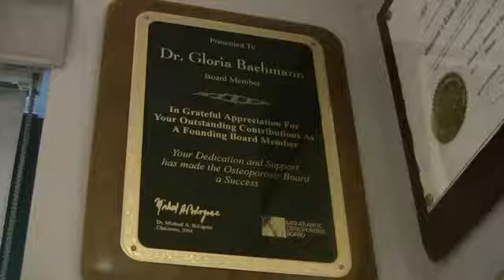Dr. Gloria Bachmann Film Commentary with Fariha Siddiqui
Fariha Siddiqui discusses her experience interviewing Dr. Gloria Bachmann, a leading expert in obstetrics and gynecology.

This documentary was created by Leadership Scholar Fariha Siddiqui, Class of 2012, with the assistance of instructor Dena Seidel and filmmaker Nicholas Salazer.